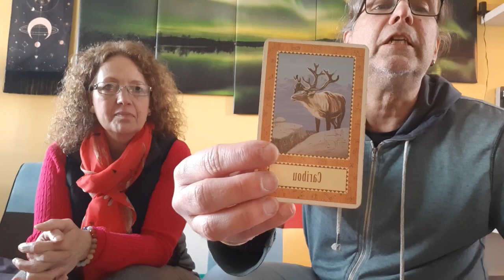February 1st to 6th 2022 - general reading, all signs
My computer broke and had to be replaced, the new PC continued to update all the time and by the time everything worked again it was mid January.

Therefore in January we will have weekly videos for all star signs (timestamped) and in February we will continue to the longer videos for each individual star sign.

0:00 Intro
2:00 Overall energy
5:12 Aquarius
7:23 Pisces
12:00 Aries
14:17 Taurus
15:55 Gemini
18:15 Cancer
21:55 Leo
24:34 Virgo
27:23 Libra
30:00 Just a thought
30:25 Scorpio
34:53 Sagittarius
37:30 The number '2022'
39:52 Capricorn